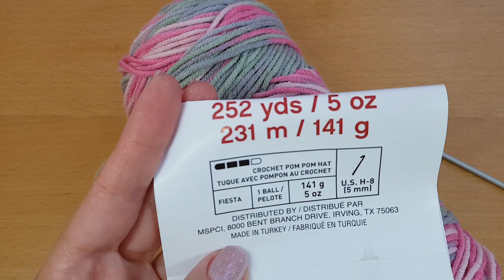How to Crochet a Beanie Hat - Look Crochet Beanie - CROCHET with ME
chain – ch
double crochet – dc
double treble crochet – dtr
half double crochet -hdc
puff stitch – p st